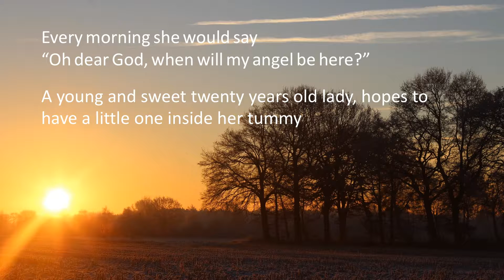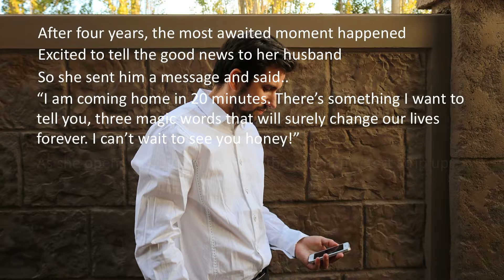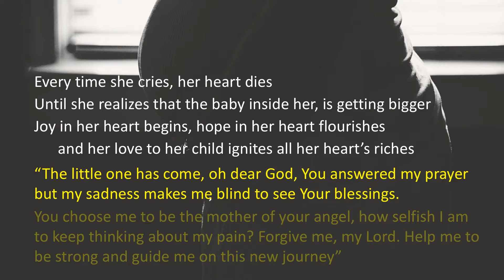RZoeh Inspiration 001 - To Be Called Mother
What makes a mother privileged to be called a mother?

To all mothers out there, the light of our life - thank you for your love that brightens our world. This video is for you.